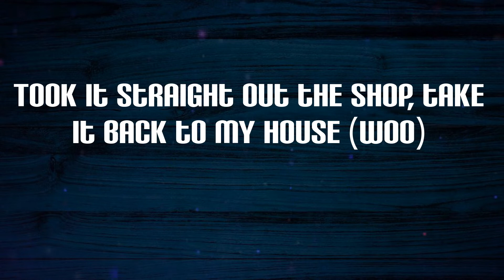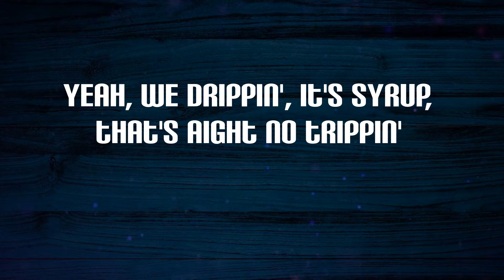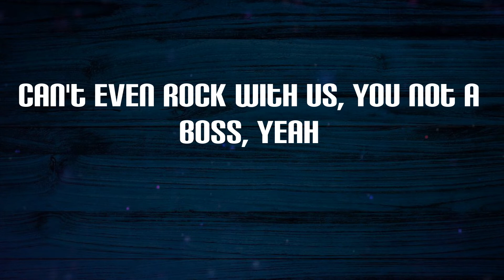Yeat - On tha linë (Lyrics) | Yeah, how does he does it? (Rah, yeah)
On tha linë Lyrics:
Yeah, how does he does it? (Rah, yeah)
Stuck in the mix, mix pills, yeah, 'cause I love it (phew, yeah)
Forty-five seconds, you in and you out for a dozen (phew)
Yeah, and this money too far, gonna save that shit, I won't touch it (yeah)
Back off a shot, gon' break, kick back like buckets
Snappin' the fakes in my circle like Kit-Kat does it
I can take your lil' bitch if I want to, yeah, but I doesn't (but I doesn't)
I just chopped up the G65
Took it straight out the shop, take it back to my house (woo)
They ask how the hell I make money
I couldn't even tell 'em 'cause I don't know how (rah)
Turn up that bih' 'til it blazin', yeah
Turn up the bih' 'til it bounce (yeah)
We too far gone, couldn't save that shit
So Perc'd out, yeah, on the couch (yeah, yeah)
I'm a big dog, yeah, you a mouse, yeah
Can't even rock with us, you not a boss, yeah
I done invented this shit, all my sauce, yeah
And I'm gon' rock out at every show, yeah (hold up)
You not my twin, you not my bro (hey, hey)
Everywhere I go, I'm takin' my plug
Yeah, we drippin', it's syrup, that's aight no trippin'
Sippin' on syrup all day, couldn't hold it in, I'm pissin'
He done put everything on the line, on the kid, now he end up missin'
When you got a lot of money comin' in
Then you better start the big tippin' (flip it)
And I'm gon' rock out at every show, yeah